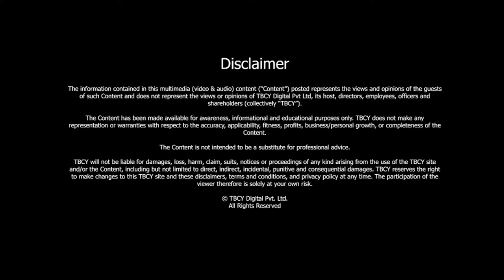ONE STOP PLATFORM for Jewish Literature | Dr. Nora Gold | TBCY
S4 E129 Dr. Nora Gold, Writer; Publisher & Editor of literary journal Jewish Fiction.net

00:35 - About Dr. Nora Gold
01:15 - Tell me about your journey.
03:06 - Tell me about jewishfiction.net, and why did you start it?
08:31 - How has jewishfiction.net impacted your readers?
11:01 - What are the issues you address and challenges you face as a social activist?
16:00 - Tell me about your books.
19:23 - How have you developed your characters?
22:46 - What are the three lessons that our audience should take away from our conversation?

The flourishing, and even the survival, of any culture depends on the preservation and sharing of its art forms, especially its literature. Dr. Nora Gold, committed to preserving and encouraging contemporary Jewish literature, edits an online literary journal that displays the work of both noted and budding Jewish writers.

Her journal, Jewish Fiction .net is free and open to everyone across the globe. Today we discuss what goes into her effort to preserve Jewish literature, as well as her interfaith activism and her own prize-winning books.

About Dr. Nora Gold

- Dr. Gold is a writer, publisher, and editor of a literary journal, jewishfiction.net.
- She is the author of three best-selling books: “Marrow and Other Stories, Fields of Exile, and The Dead Man”
- She is the winner of two Canadian Jewish books and literary awards.
- Dr. Gold is also a former professor of social work and a community activist involved in feminist issues and interfaith dialogue between Jews and Muslims.

RESOURCES:

You can connect with Dr. Nora Gold: LinkedIn